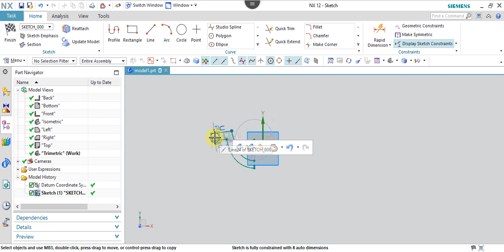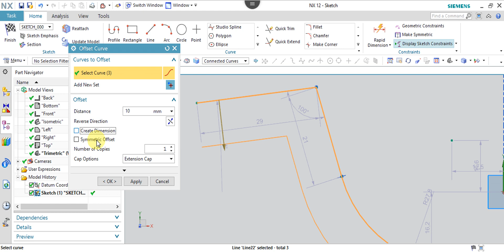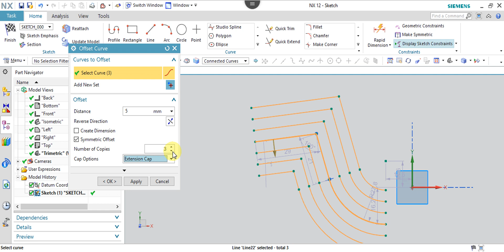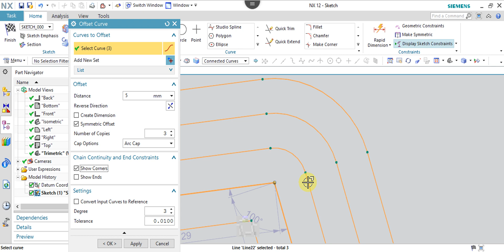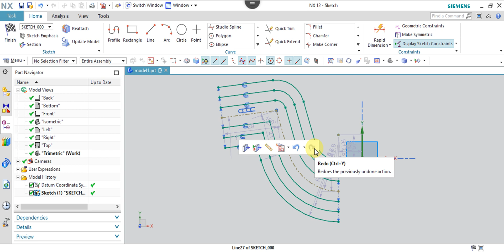NX 12.0 Tutorial Tamil 13 : Offset Curve | Sketch | Unigraphics